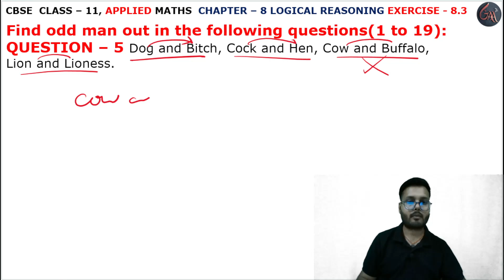4-7 Q. Exercise 8.3 l Chapter 8 l LOGICAL RESONING l Class 11th Applied Maths l M L Aggarwal 2024-25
Instagram.com/randeepsingh0808